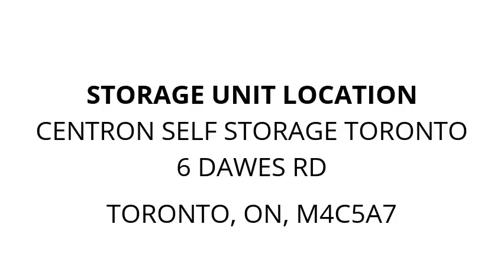Centron Self Storage Toronto - Unit A114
Household, flatscreen, misc